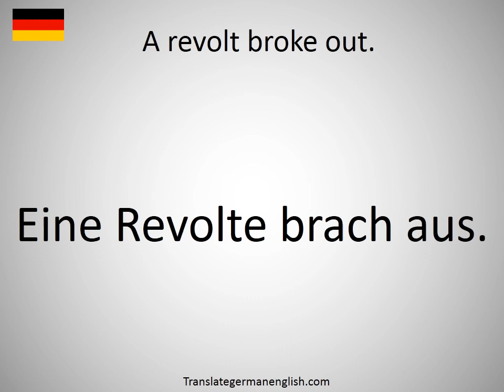How to say A revolt broke out. in German?